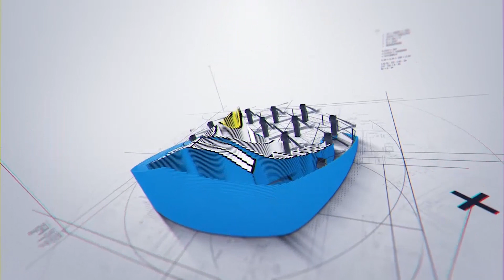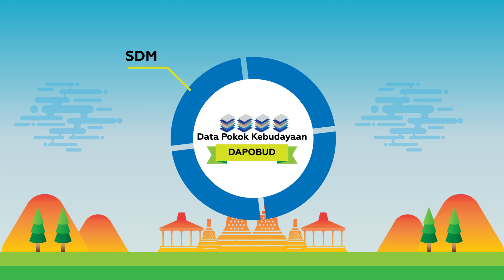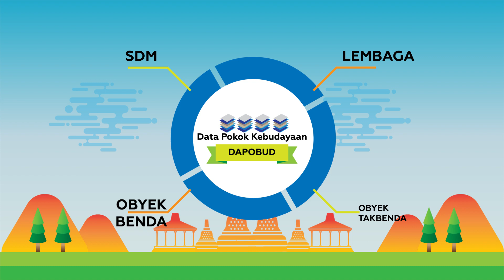DAPOBUD - Data Pokok Kebudayaan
DATA POKOK KEBUDAYAAN

Referensi Data Kebudayaan yang mendukung Sistem Pendataan Kebudayaan Terpadu sesuai dengan amanat UU No. 5 Tahun 2017 tentang Pemajuan Kebudayaan